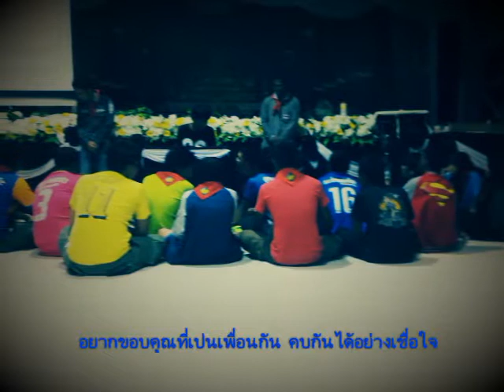ขอบคุณที่เป็นเพื่อนกัน 17-19/01/2560)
**ค่ายกศน อ.ธารโต17-18-19/01/2560**

วีดีโอนี้ ผมตั้งใจทำจากใจ.. ผมขอมอบวีดีโอนี้ให้กับเพื่อนๆทุกคน ที่ไป ค่ายกศน ณ. ศูนย์ กศน อ.ธารโต ครั้งที่2
เมื่อวันที่ 17-18-19/01/2560
หากมีอะไรที่เคยทำผิดกันใว